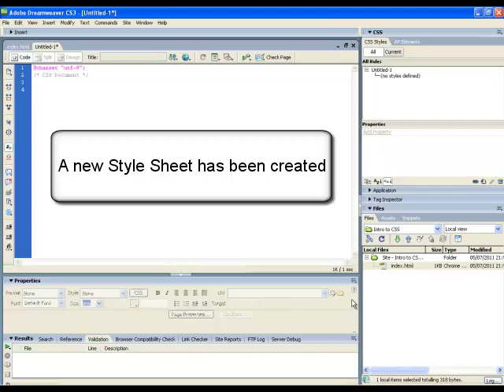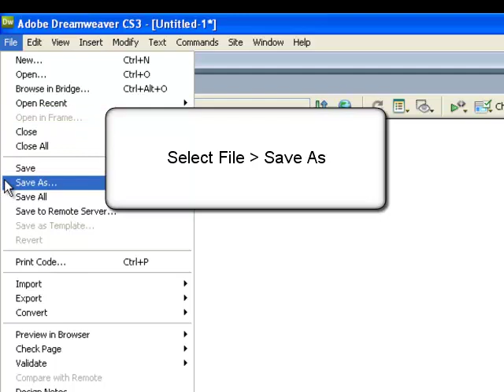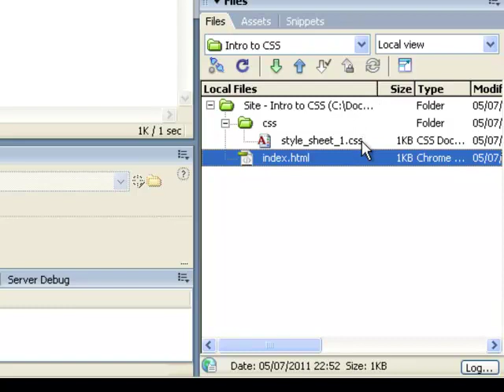Dreamweaver CS3: Creating a new external Style Sheet